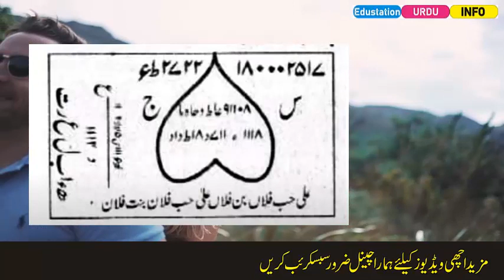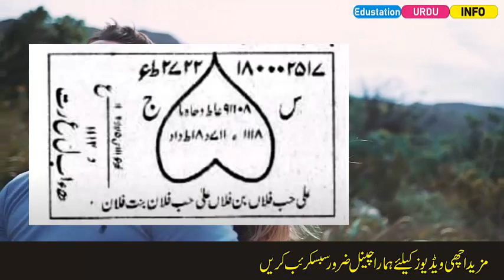Sirf 5 Minutes ka amal karen Mehboob khud bole ga muje pyar karo-Edustation Urdu Info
Is video me sirf 5 minutes ka amal dia gya hai Mehboob khud ap se aa kar bole ga muje pyar karo agar ap ko bhi koi larki achi lagi hain aur ap us se pyar karte hian to yeh amal kar lain.